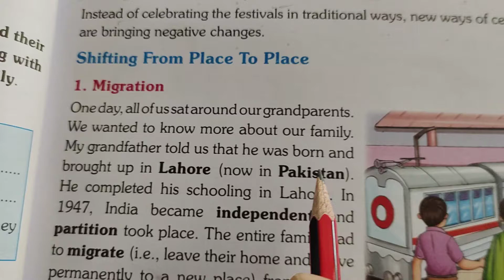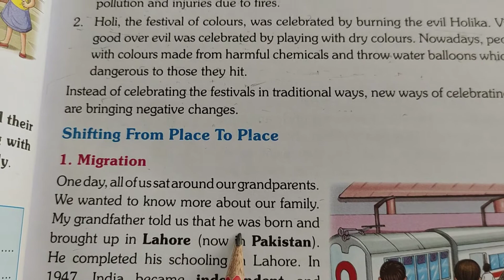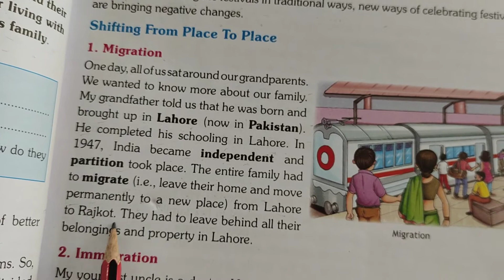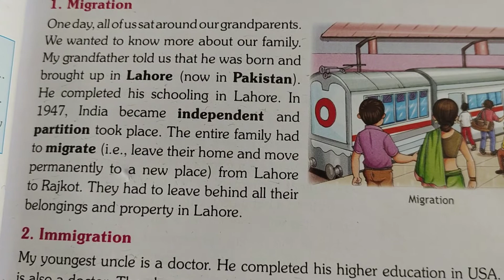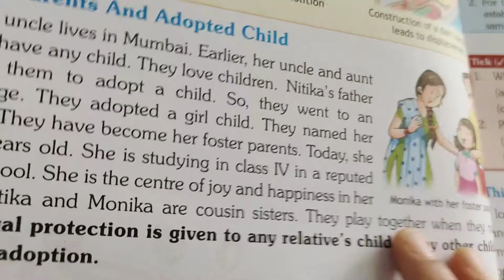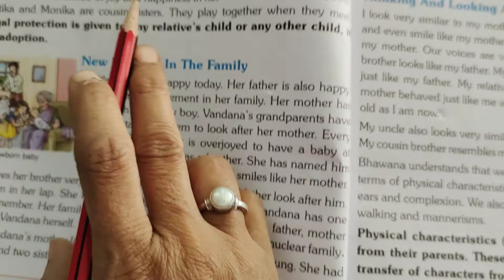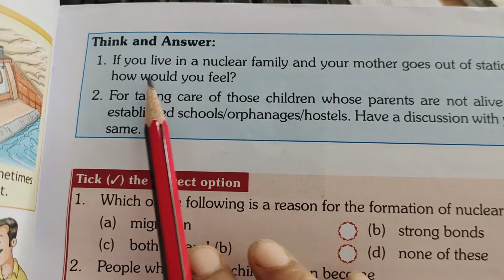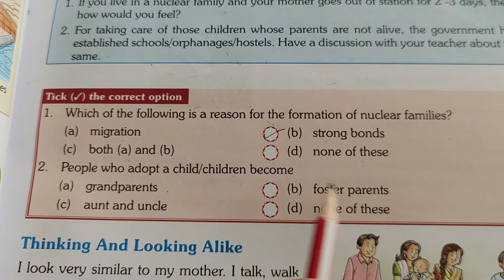Class 5th //EVS Chapter-1st//Understanding Our Relations// Part-2